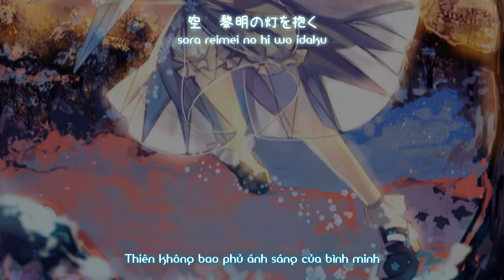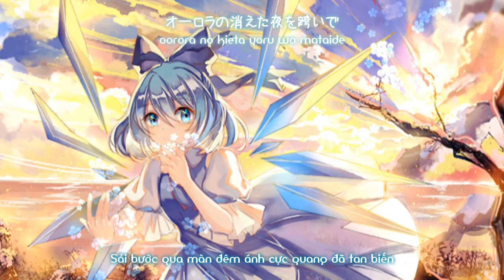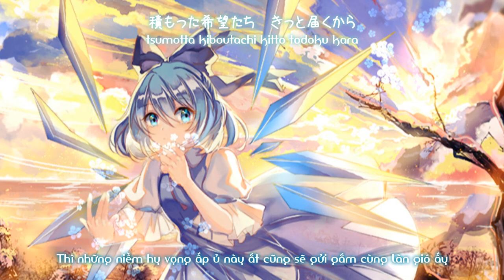【東方紅魔郷】雪幻ティルナノーグ／Tuyết ảnh ở vùng đất thanh xuân「 Yonder Voice」【Vietsub】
Tựa：雪幻ティルナノーグ
Album：  雪幻ティルナノーグ ／Từ sự kiện：Comiket 89 【30 tháng 12, 2015】
Nhóm：Yonder Voice
Ca sĩ：瑶山百霊
Viết lời：蒼羅杏
Biên nhạc：LEMiao
Nguyên khúc：
ーおてんば恋娘 ／東方紅魔郷　～ the Embodiment of Scarlet